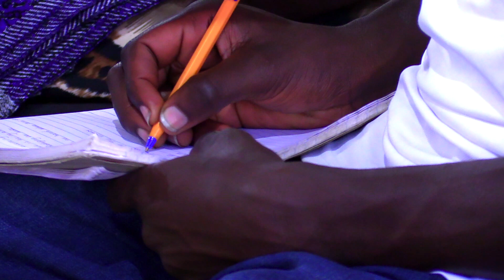OUR THOUGHT {Is a device the enemy can use} | PST ALEX LWAMBA